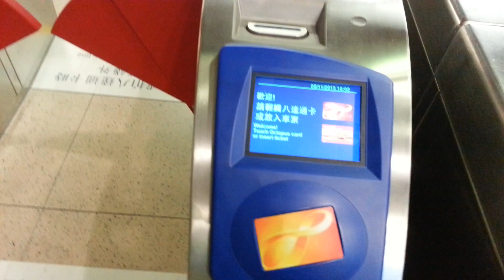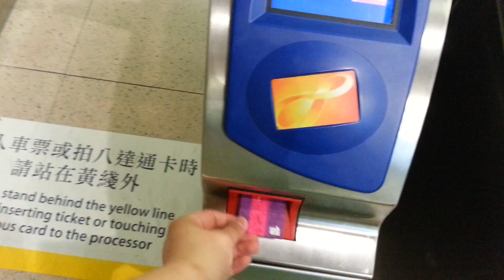[HD] 新智能車票出閘時的閘機反應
時間：16:01
地點：旺角東站
註： 按 twitter @mtrupdate 話落，「闊閘機」同「未更新出閘收票口的獨體機」也不可以出閘使用，乘客請使用已有藍色出閘告示出閘。